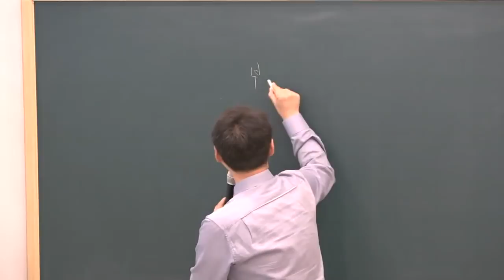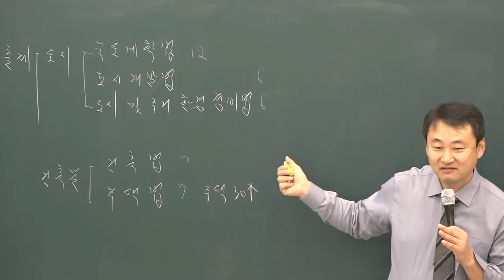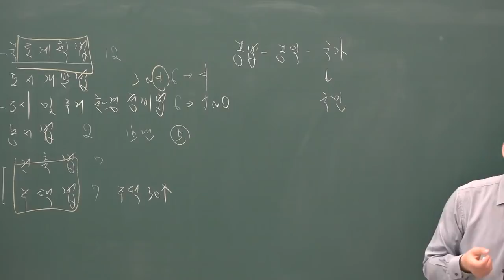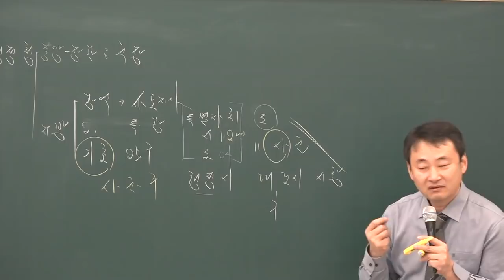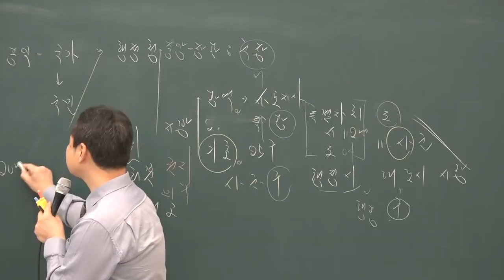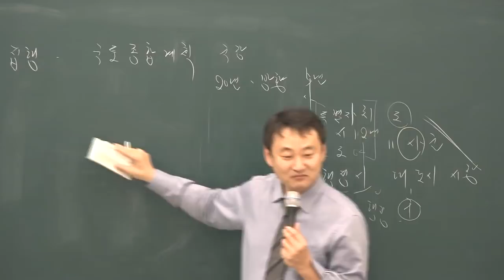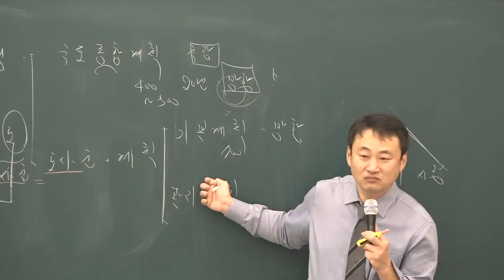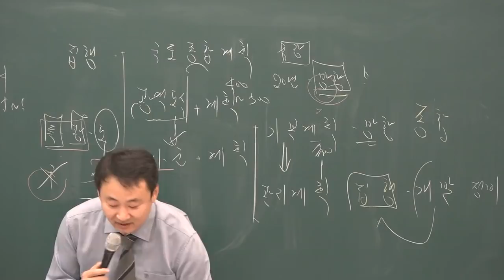[공전무] 2019년 공인중개사 부동산공법 기본이론 1-1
원,